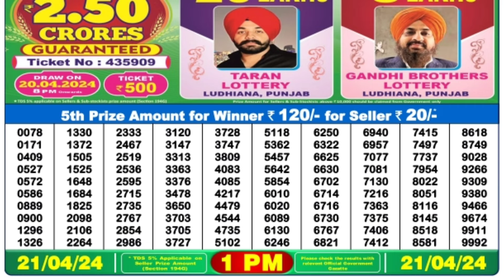🔴 Morning 1 P.M. Dear Nagaland Live Lottery Sambad Result Today ll Date-21/04/2024 ll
🔴 Morning 01:00 P.M. Dear Nagaland Narmada Saturday Lottery Result Today l Date-21/04/2024 l